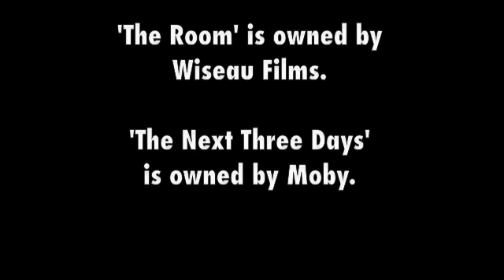Little Fish (film review)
Now it's time to discuss a film from my home country.
'Little Fish', directed by Rowan Woods, is an outstanding Australian drama film that depicts the grim effects drugs can have on everyday families. In a movie packed with excellent acting, Cate Blanchett and Hugo Weaving both deliver arresting performances that are staggering in their realism. I highly recommend this film if you can find it.

Cheers! .